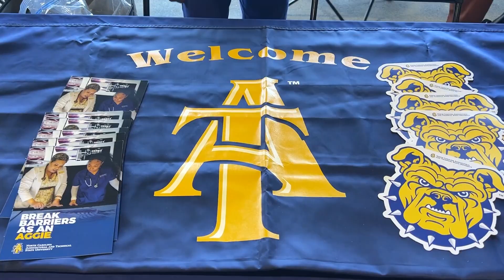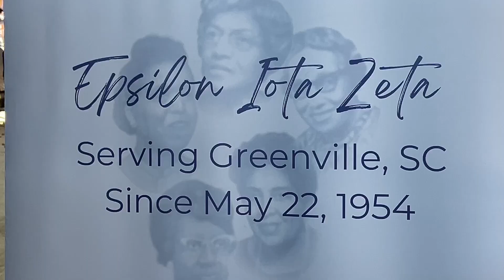Black Spinners April 2024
Enjoy highlights from the Greenville Drive's Black Spinners Night.